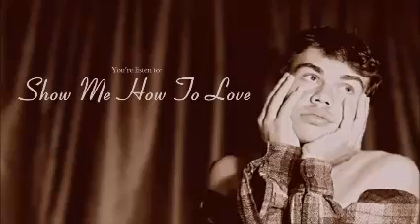Show Me How To Love